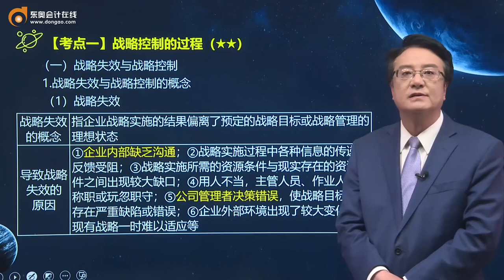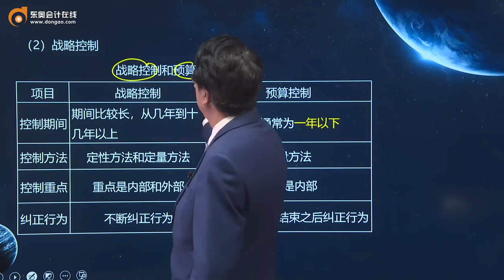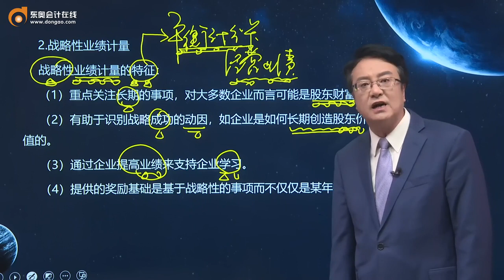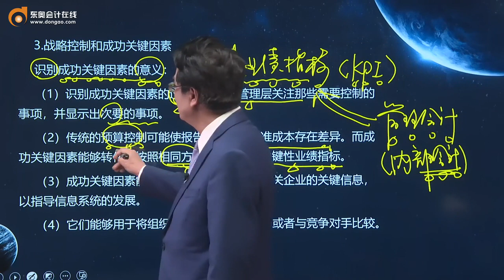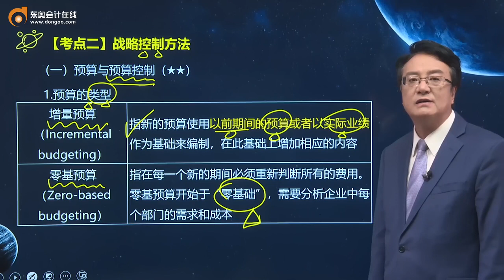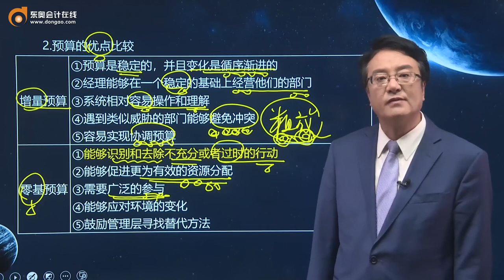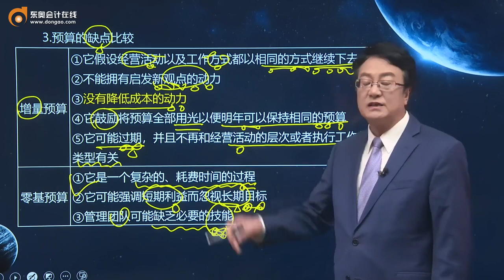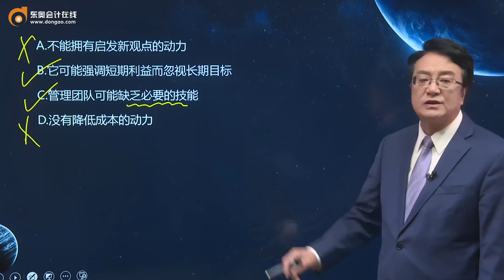2021 CPA 战略 田明注册会计师基础班第44讲 战略控制的过程，战略控制方法（1）